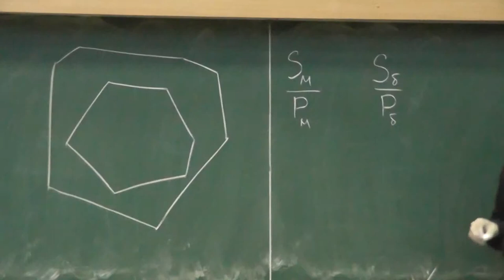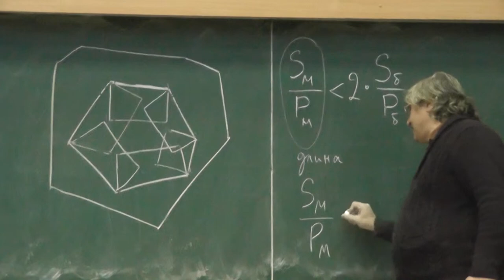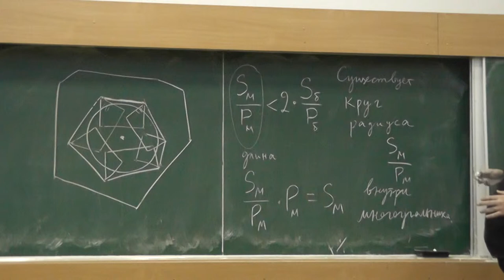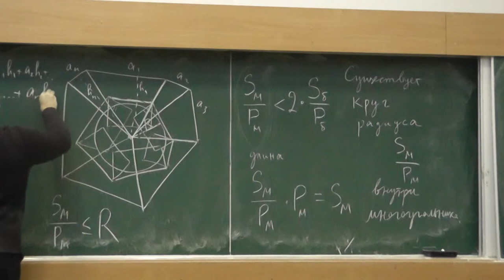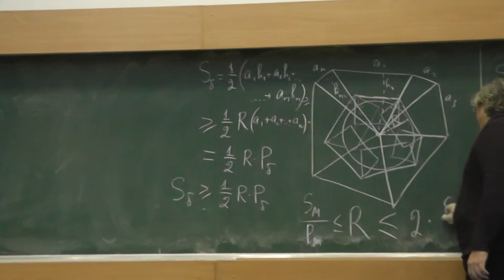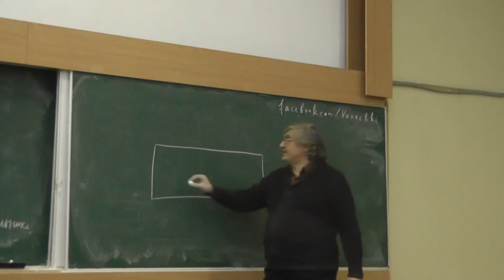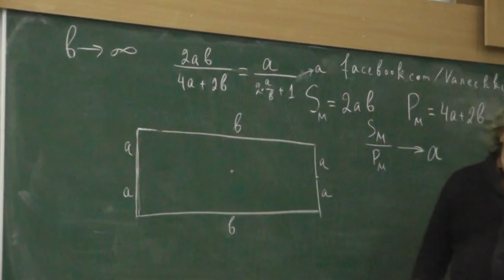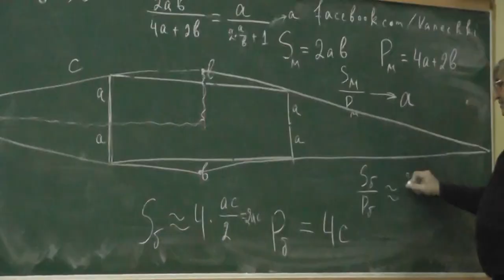76 Отношение площади выпуклого многоугольника к его периметру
Отношение площади выпуклого многоугольника к его периметру меньше удвоенного аналогичного отношения, вычисленного для любого объемлющего данный выпуклого многоугольника.
Часть этой задачи была на Всероссийской олимпиаде 1966 года. Требовалось доказать, что в любом выпуклом многоугольнике помещается круг, радиус которого равен отношению площади рассматриваемого многоугольника к его периметру. (Номер 78 "Задач Всесоюзных математических олимпиад" Н.Б. Васильева и А.А. Егорова.)